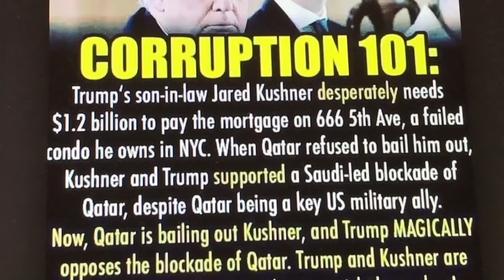Analyze President Jared Kushner Last Interview